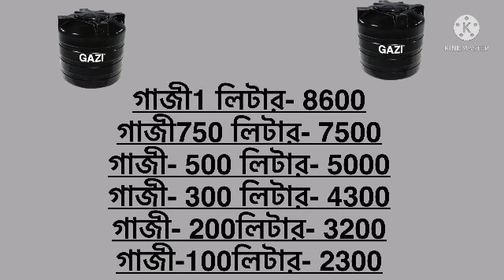সেরা প্রাইম, গাজী, সাপোট, মদীনা সকল কম্পানির পানির টাংকির বতমান দান14 August 2021,All water tank